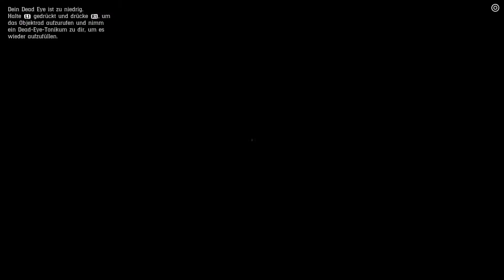Red Dead Redemption - Schwarzgebrannter für ALLE!